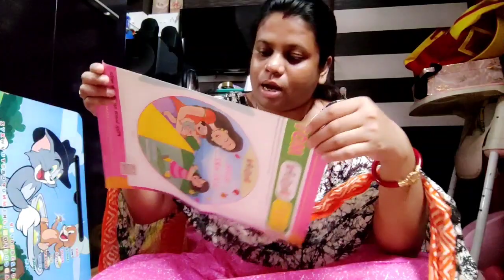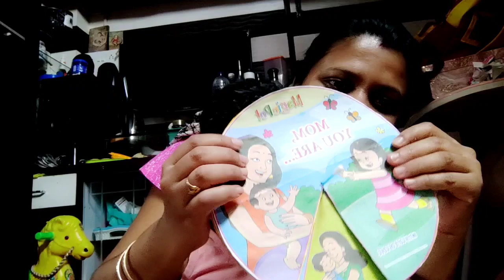report দেখে ডাক্তার surgery করতে বলল#মা দিবসে special craft বানালাম # dailyvlog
report দেখে ডাক্তার surgery করতে বলল#মা দিবসে special craft বানালাম